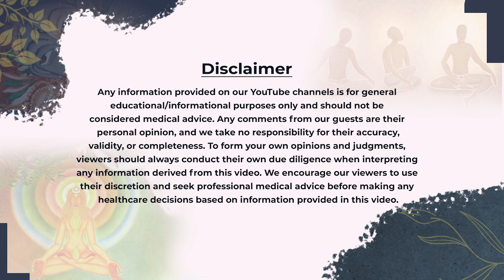How Hair Dye Affects the Kidneys? | Thuppil Venkatesh on Body To Beiing- Shlloka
➡️ How Hair Dye Affects the Kidneys? | Dr. Thuppil Venkatesh Interview
➡️ Hidden Toxins Exposed | How Lead & Everyday Chemicals Are Secretly Destroying Health & IQ | Full Podcast
➡️ The Truth About Toxic Living | From Toothpaste to Paint — How Poison Enters Our Lives Unnoticed | Must-Watch Episode

🌄 Upcoming Retreats:
Shri Jagannath Temple Yatra -

🎙 Today’s Video Covers:
In this eye-opening episode of the Body to Beiing Podcast, we sit down with Dr. Thuppil Venkatesh, India’s leading expert on lead and environmental toxins, to uncover the hidden poisons silently entering our lives every single day.

From toothpaste and utensils to paints, cosmetics, and even the water we drink — toxic metals like lead, mercury, and cadmium are damaging our brains, lowering IQs, and causing life-threatening diseases without us even realizing it.

Dr. Thuppil Venkatesh, the man who helped bring unleaded petrol to India, reveals how decades of industrial negligence, household habits, and misinformation have made toxins a part of our daily routine

We also explore shocking case studies of how these poisons affect children, cause kidney failure, trigger cancers, and alter generations of human intelligence
If you care about health, awareness, and the future of our planet, this conversation will transform the way you look at everything you eat, touch, and use.

🌸 Today’s Episode Highlights:
In this powerful and eye-opening conversation on the Body to Beiing Podcast, we are joined by Dr. Thuppil Venkatesh, India’s leading authority on lead and environmental toxins, to uncover the silent poisons that have quietly entered our homes, our food, and even our bodies.

From toothpaste and cookware to paints, cosmetics, and packaged foods, toxins like lead, mercury, and cadmium are damaging our brains, lowering IQs, and affecting generations without us even realizing it.

Dr. Venkatesh, the man who helped bring unleaded petrol to India, reveals shocking truths about how industrial pollution, household products, and everyday habits are creating a hidden health crisis and what you can do to protect yourself and your loved ones.

Here, science meets reality and every revelation could change the way you live.

✨ Here’s what you’ll discover:

🧠 How invisible toxins are silently damaging your brain, kidneys, and IQ
🪥 Why even your toothpaste and cosmetics may contain lead — and how to find safer options
🍽️ The shocking truth about cookware, packaged food, and aluminum utensils
🚰 How water purifiers and RO filters can strip your body of essential minerals
🥦 The difference between natural, organic, and chemical-laden food — and how to choose right
🎨 The hidden dangers in household paints, school supplies, and children’s toys
⚕️ Real-life cases showing how toxins have impacted lives across India
🌍 Practical solutions for living toxin-free and protecting your family’s health

If you care about health, awareness, and conscious living, this episode will open your eyes to the toxic truth behind everyday life

🌟 About Our Guest:

Dr. Thuppil Venkatesh is one of India’s most respected scientists and environmental health experts, renowned globally for his pioneering work on lead poisoning and toxicology. Often called “The Lead Man of India,” he played a pivotal role in introducing unleaded petrol to the nation and has spent decades researching the impact of heavy metals, pesticides, and industrial toxins on human health.

Channel Managed by:
Buddy Tezz (Tejendra Badiwal)